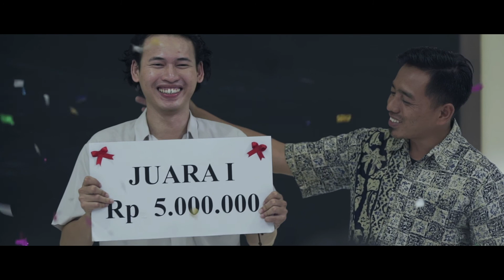Film Pendek BNN 2017 - Kisah Yanti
Menceritakan kehidupan seorang Ibu rumah tangga yang berjuang dalam membesarkan anaknya, yang tak putus asa meski batu terjal menghadang.